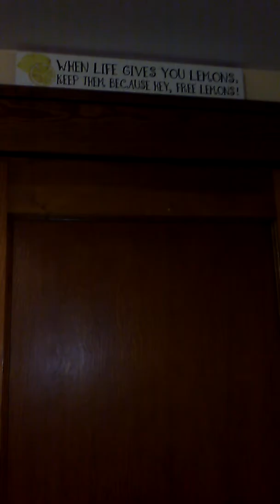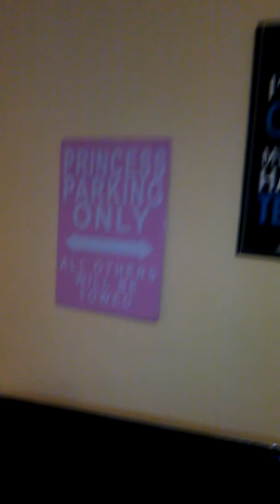Room tour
A short tour of my room